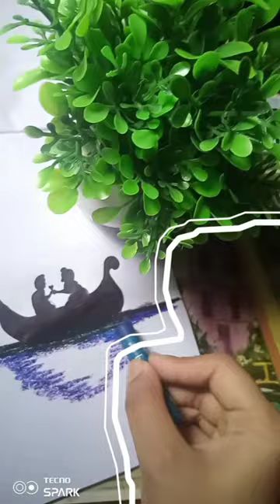𝙘𝙪𝙩𝙚 ❣️𝙘𝙤𝙪𝙥𝙡𝙚 🥰𝙤𝙞𝙡 𝙥𝙖𝙨𝙩𝙚𝙡 𝙙𝙧𝙖𝙬𝙞𝙣𝙜#𝙤𝙞𝙡𝙥𝙖𝙨𝙩𝙚𝙡#𝙙𝙧𝙖𝙬𝙞𝙣𝙜#𝙖𝙧𝙩#𝙨𝙠𝙚𝙩𝙘𝙝#𝙡𝙤𝙫𝙚#𝙘𝙤𝙪𝙥𝙡𝙚